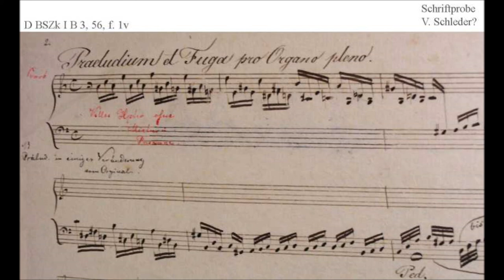Prealudium und fugue in a minor BWV 543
Interpretación realizada en la Basílica de San Francisco de Mendoza, Argentina.
Interprete: Cristian Canaviri